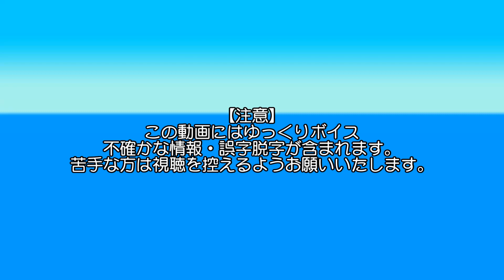リンクを描き続ける【ゼルダの伝説 風のタクト】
歴代リンクを描こうと思ったら２０種類いたので
とりあえず一人づつ描いていくことにした。
制作メモ：08